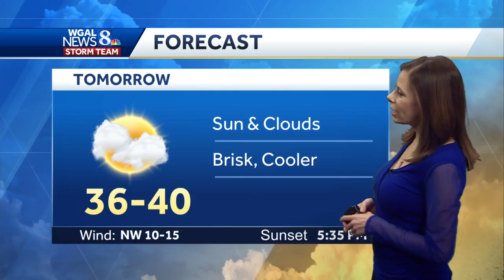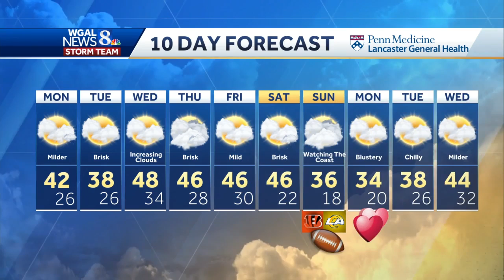Rain expected for parts of central Pennsylvania Monday night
Rain is expected for part of central Pennsylvania's Susquehanna Valley tonight.